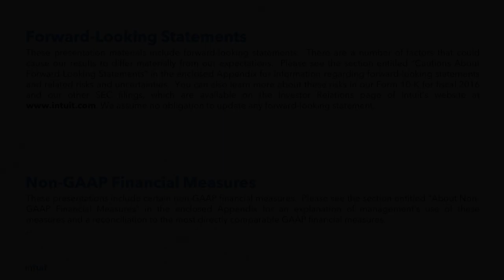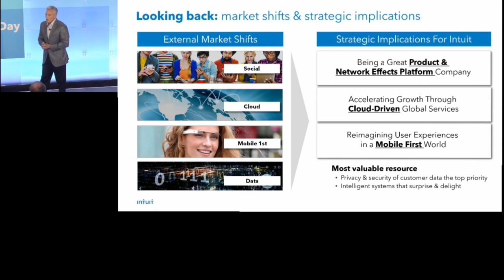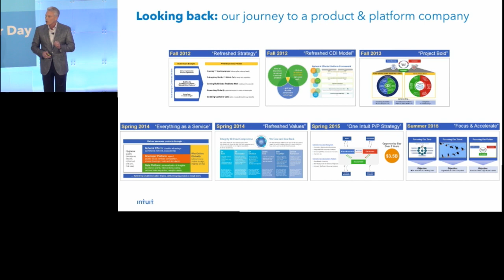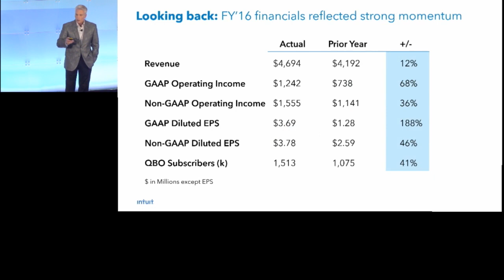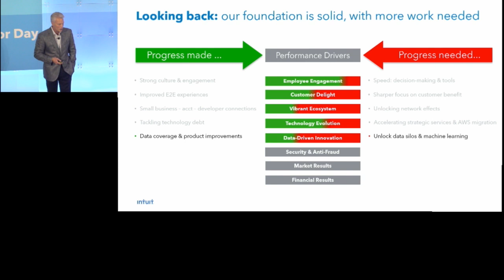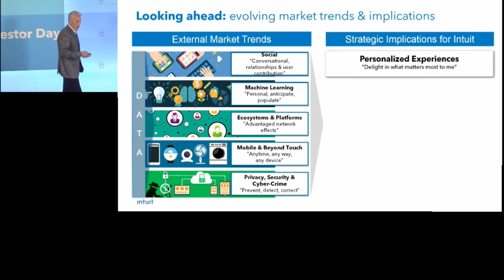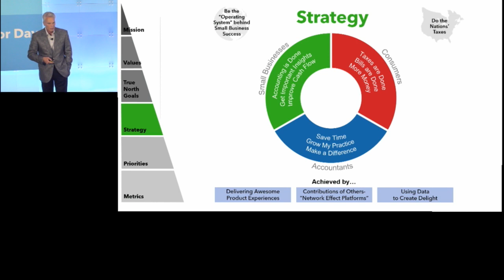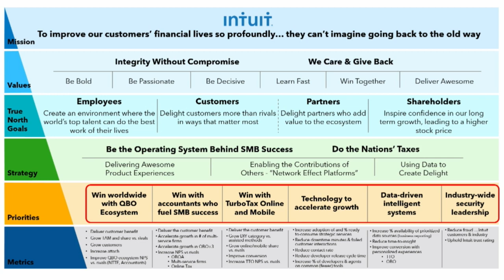Intuit Investor Day 2016 – Brad Smith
Reflections & strategy to win